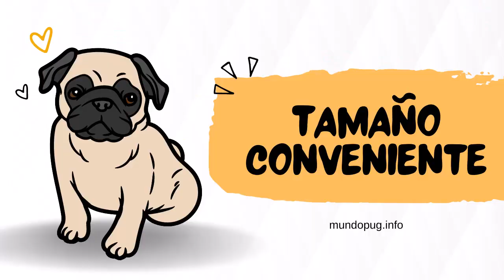10 Razones para tener un pug ❤️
Este video presenta 10 razones por las cuales tener un pug es una excelente idea.  ¡Mira este video para conocer todas las razones por las cuales debes tener un pug!